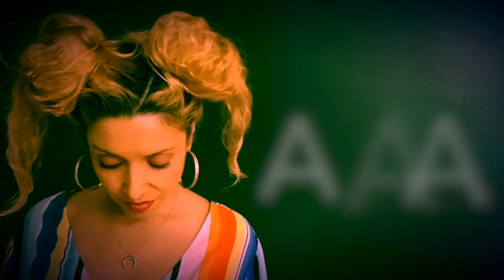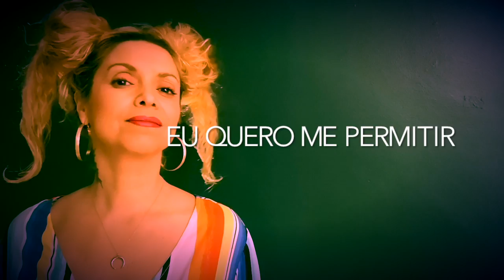NA MINHA AVENIDA by TRIO PAGÚ - Lyric Video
NA MINHA AVENIDA
Trio Pagú
Álbum :: AMOR
Letra de ALEX LIBERALLI e música de BUDDA GUEDES.

Um Sambinha com uma sonoridade vintage, namorando os anos 70, com cheiro a praias do Brasil e Stevie Wonder.
 Nesta música temos como convidado mais do que especial o Nico Guedes na bateria. Um declaração de amor concretizado e um agradecimento ao universo pelo amor concedido.
Alex Liberalli canta na primeira pessoa , dedicando esta música ao seu amor.

2019

MANAGEMENT & BOOKING
MOBYDICK RECORDS - PORTUGAL